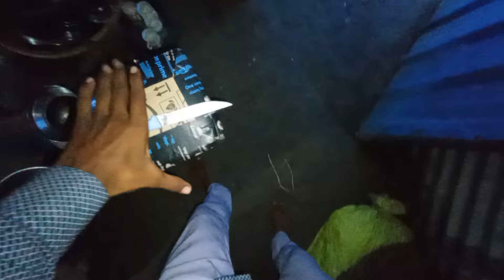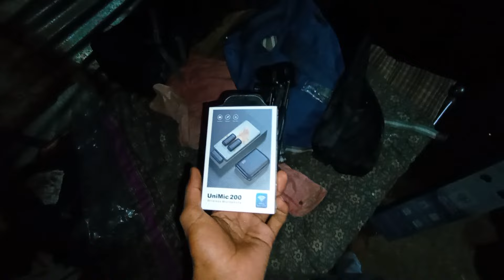हे कोणी अन काय पाठवलं आता❓😧 काय निघाले पहा या अनोळखी पार्सल मध्ये 🤔